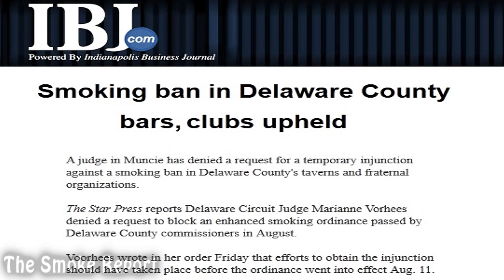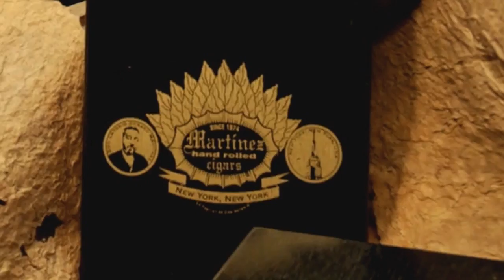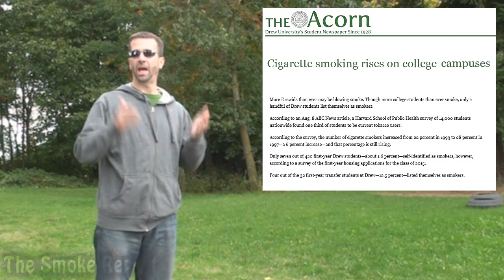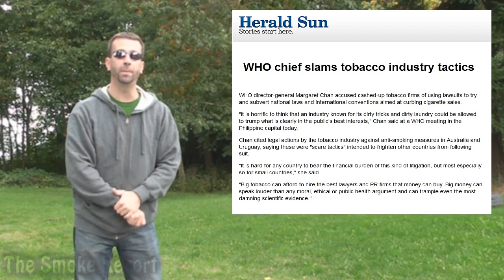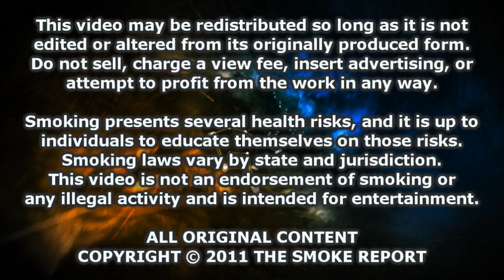The Smoke Report: The World Health Organization and Dirty Tactics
- This week, the Director General of the World Health Organization, Margaret Chan, said tobacco companies use "dirty tactics" to keep people smoking. Also, more and more smoking bans taking more and more personal freedoms.